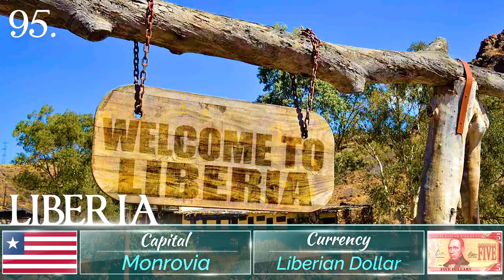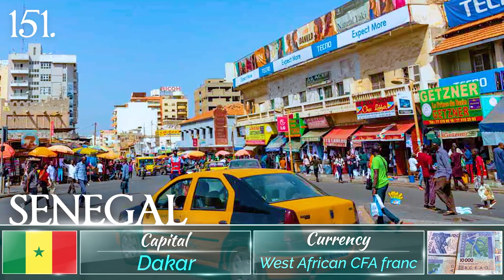Country Name and Capital Name list | General Knowledge | Countries and Capital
This Video is for those interested in Geography and General Knowledge - Learn Countries and Capitals with Flags - Country Name with Capital Name, Currencies & Flags.

Key Moments
2:31 CANADA
2:51 CHINA
4:00 EGYPT
5:46 INDIA
9:00 NEWZEALAND
9:33 PAKISTAN
12:17 SWITZERLAND
13:21 UAE
13:55 VIETNAM

Countries 📚 📖 and their Capitals, Currencies & Flags, GK, General Knowledge 2023
Countries of the World, Countries and their Capitals Currencies & Flags, GK, General Knowledge 2023